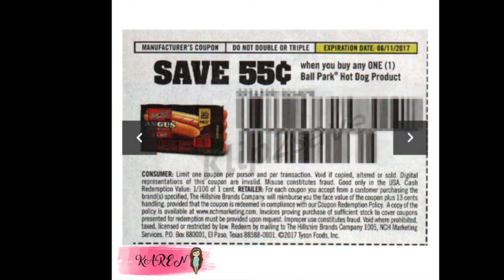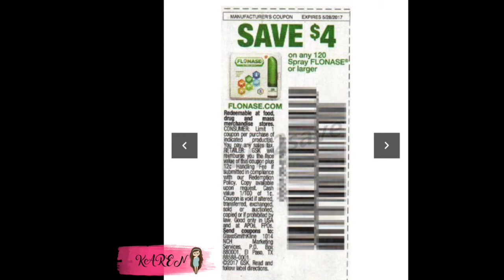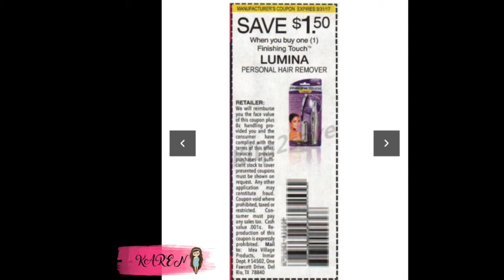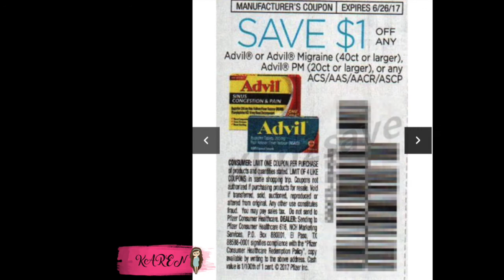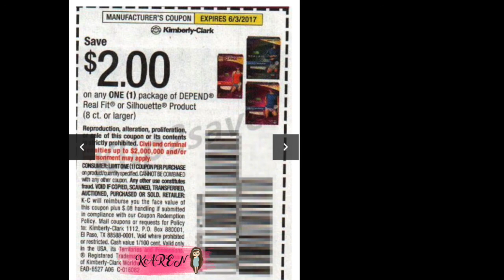INSERTS DE REDPLUM | CUPONES DE REDPLUM DOMINGO 30 DE ABRIL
MIS CUPONERAS AQUI LES DEJO LOS CUPONES QUE VAN A VENIR EN EL REDPLUM DE ESTE FIN DESEMANA DEPENDE TU ESTADO Y TU LOCALIDAD TE LLEGARAN SABADO O DOMINGO Y EN LAGUNOS ESTADOS O REGIO VARIAN ALGUNOS CUPONES .!!ESPERO LES SIRVA UN ABRAZO NO SE OLVIDEN DE SUSCRIBIRSE A MI CANAL